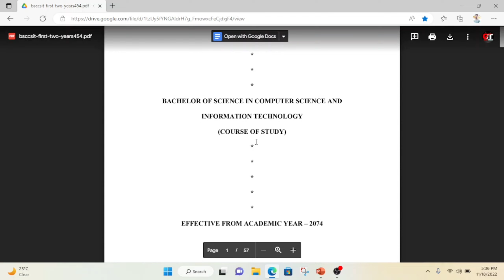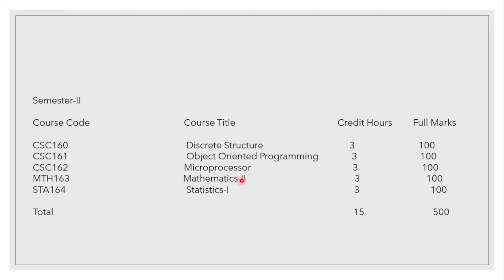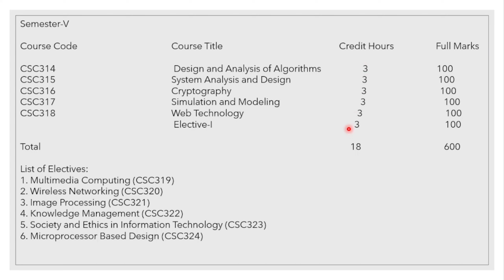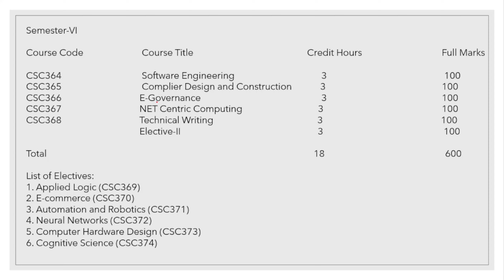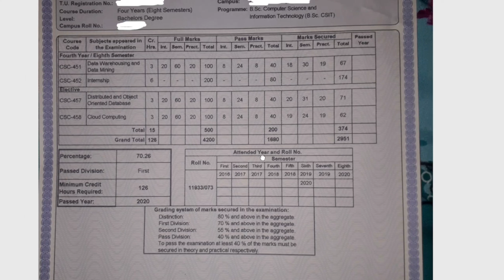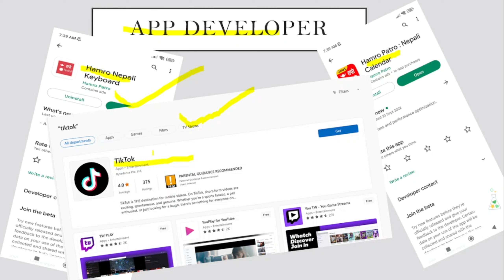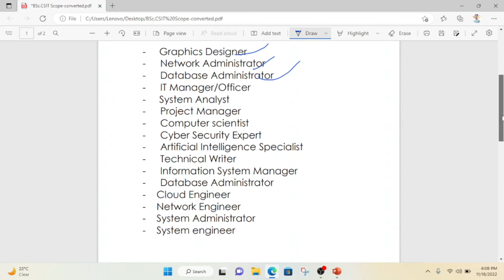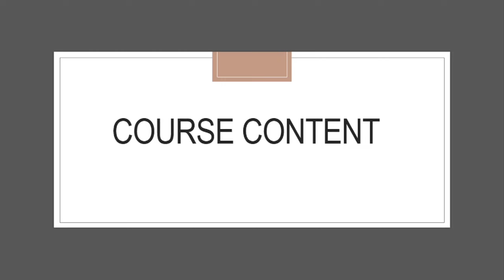BSc.CSIT Course Content,about result,Scope,Job Opportunity in Nepal, Starting Salary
Today we are going to see full detail of BSc.CSIT Course Content, about result,Scope,Job Opportunity in Nepal,Starting Salary and many more in this video

You can go through this chapter
00:00 BSc.CSIT Course
01:27 Introduction
03:30 Course Content
14:37 Result
20:05 Scope
27:07 Job Opportunity
28:36 Starting Salary
31:38 Kun faculty ko herna khojnu vako xa(BCA,BIT,Computer Enginerring)